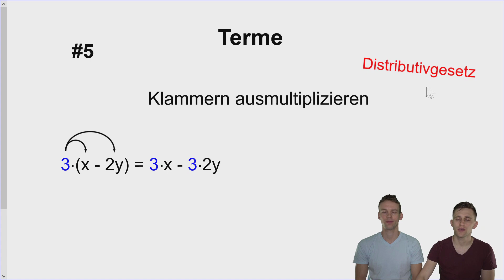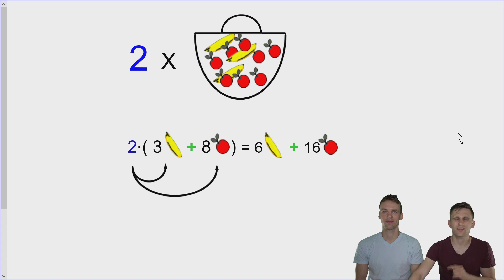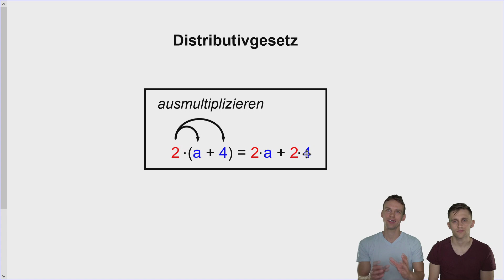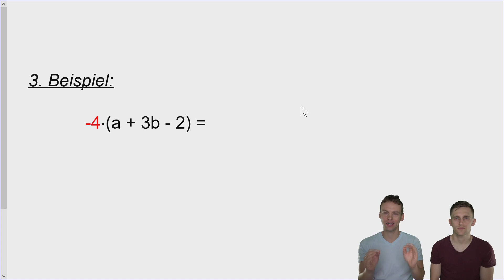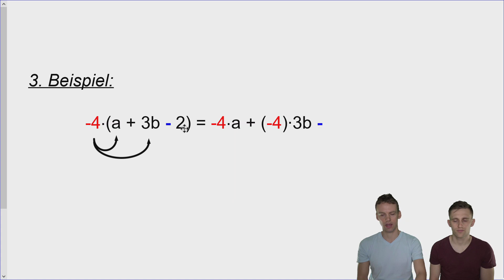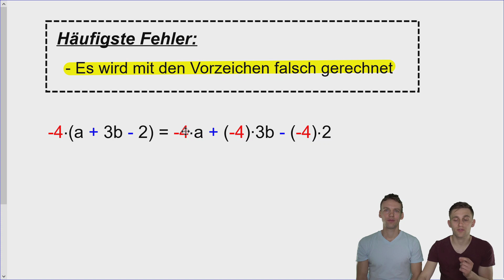Ausmultiplizieren sehr leicht | Klammer auflösen | Zahl x Klammer rechnen, mit Aufgaben und Lösung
Distributivgesetzt sehr leicht. Wenn wir eine Klammer mit einer Zahl multiplizieren, dann muss die Zahl mit jedem Term in der Klammer multipliziert werden. Wie genau vorgegangen wird, seht ihr in diesem Video. Worauf sonst noch zu achten ist, zeigen wir.